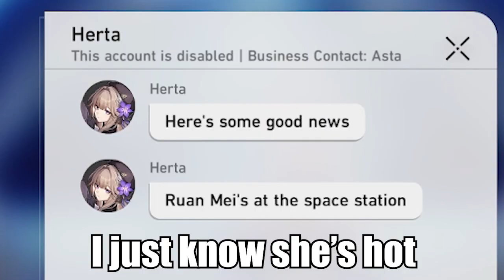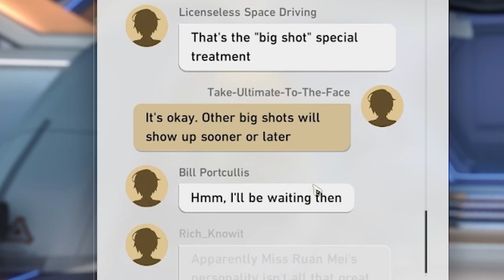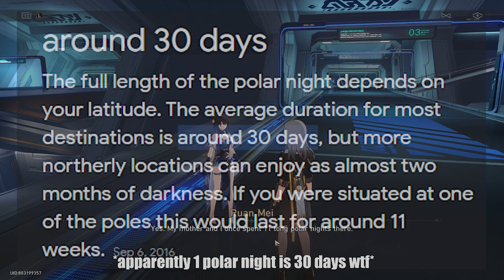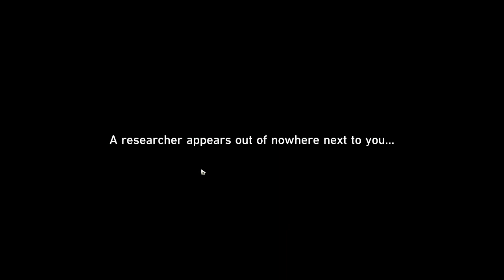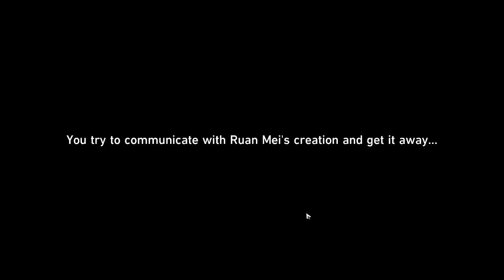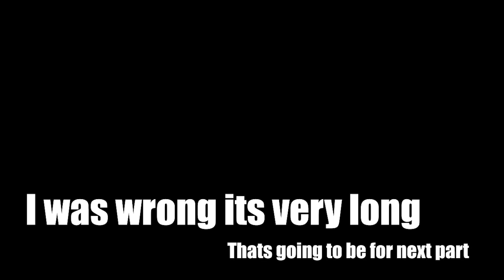BRO RUAN MEI IS A MONSTER!!!!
Bro Ruan Mei basically neglected her cats and dogs bro wtf.
Sorry for the long upload, been very busy